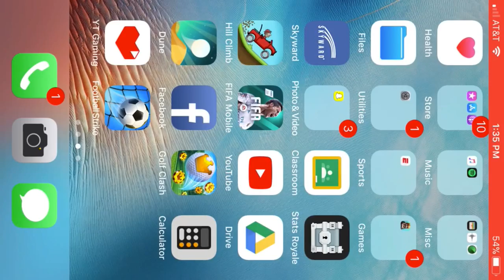FIFA MOBILE EPISODE 7!! I’M IN WORLD CLASS 2!!